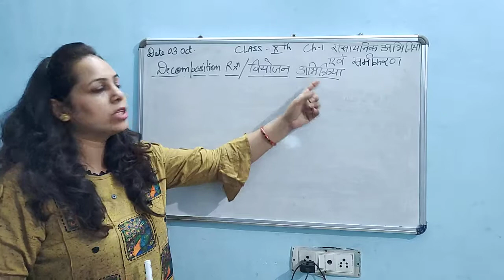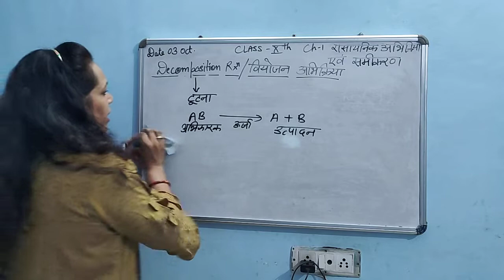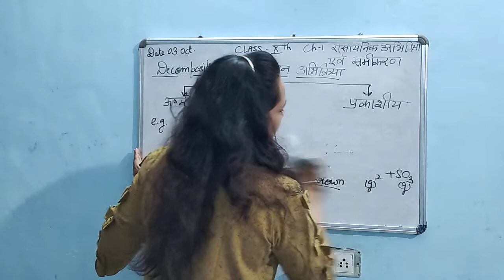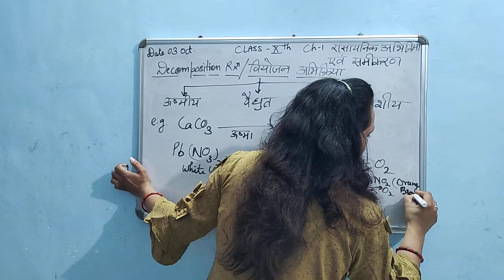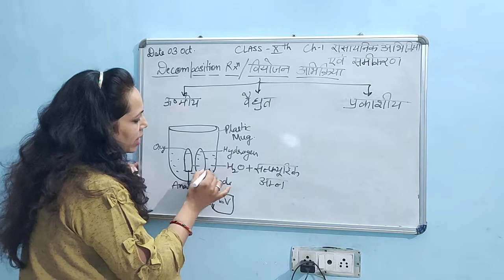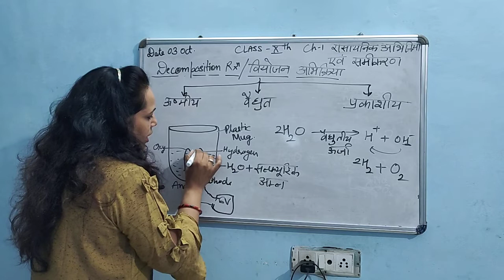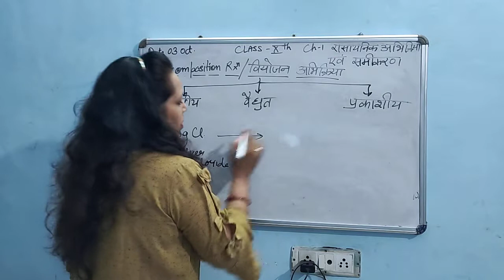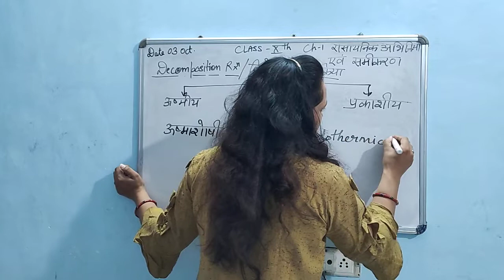Class 10th Science.. Ch - 1 Chemical reactions and equations (Decomposition Reactions)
Decomposition Reactions - The reactions in which one reactant decomposes into two or more products, is called Decomposition Reactions.